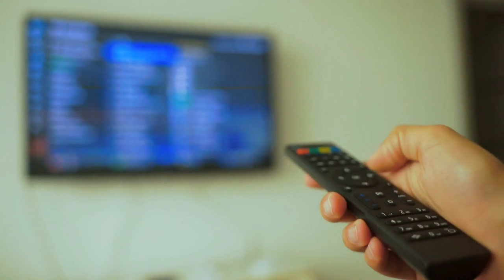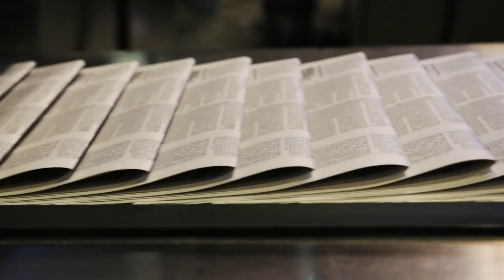Victoria's Secret Runway: Gigi Hadid Recreates Taylor Swift's Signature Eras Tour Pose!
Gigi Hadid made a stunning return to the Victoria's Secret Fashion Show on October 15, marking her first appearance since 2018. The model kicked off the event in a striking pink silk one-piece, complete with short shorts and an eye-catching plunging neckline, complemented by oversized pink wings. As she walked the runway, Hadid channeled her friend Taylor Swift by imitating Swift's signature wave. At the end of her walk, she paused to strike a pose that closely mirrored one of Swift's iconic moves from her Eras Tour—raising one arm straight up with her wrist slightly turned.

Hadid revealed that Swift, a friend of over a decade, had actually helped her prepare for this special moment. In an interview with Entertainment Tonight, she shared that Swift had trained her during rehearsals for her tour, teaching her how to execute the pose. Although Hadid didn’t expect Swift to attend the show, she felt confident knowing her friend was supporting her from afar. Gigi’s runway debut was not just a fashion statement; it was also a heartfelt homage to her long-time friend and pop superstar, Taylor Swift, further highlighting their supportive bond.